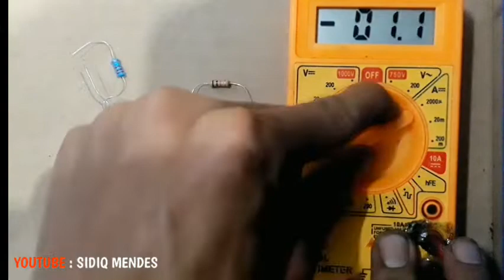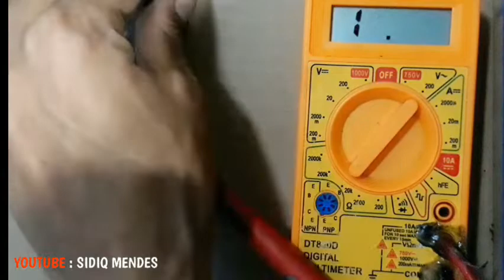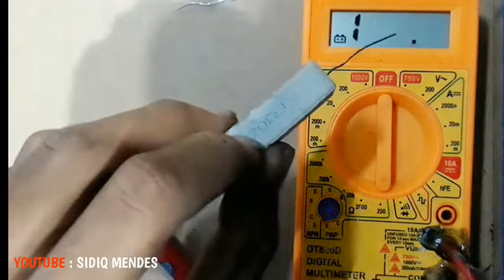Cara Mengukur Resistor Dengan Multitester Digital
inilah cara mengukur resistor dengan multitester digital, cara mengukur resistor dengan multimeter digital ataupun cara mengukur resistor dengan avometer digital cara nya sangat mudah boss.. Cara mengukur nilai resistor dengan multitester digital ini bisa kamu terapkan dalam belajar dan memperbaiki elektronik di rumah kamu ya.. berikut cara membaca nilai resistor semoga bermanfaat :)